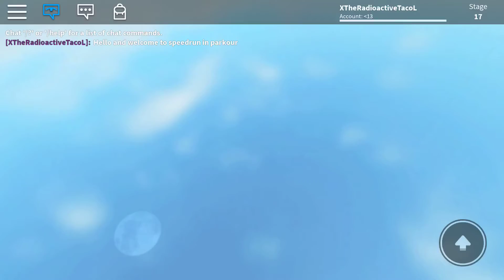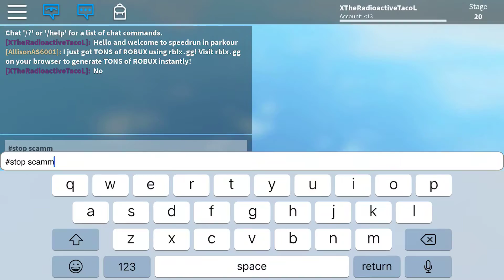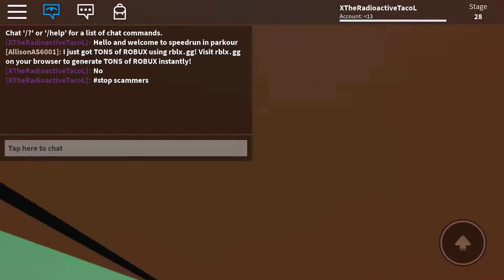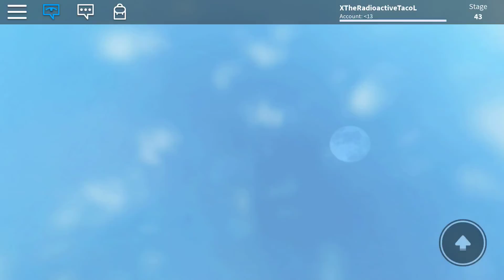Parkour Speed Run! (50 Stages in 9:01!) (Read description)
You may think... 9.01 is not that fast, but let me tell you... this Obby has 250 Stages... it would take an average person around 2 1/2 to 3 hours to beat it... so 9.01 is REALLY fast. Comment “I like Burgers” for a free heart!